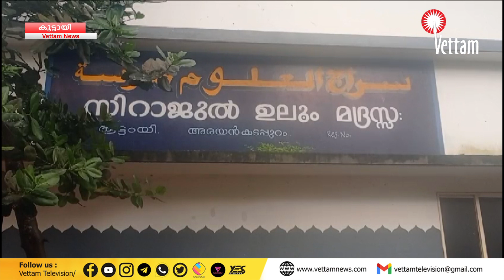PRIME TODAY | 01-10-2023